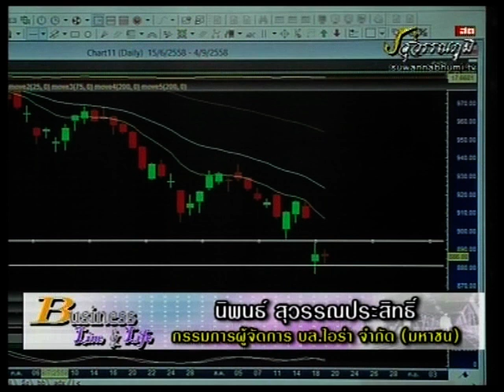นิพนธ์ สุวรรณประสิทธิ์ 19-8-58 On Business Line & Life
ทีเด็ดของ กรรมการผู้จัดการใหญ่ บล.ไอร่า จำกัด (มหาชน) แนะนำ Set ลุ้นเด้ง